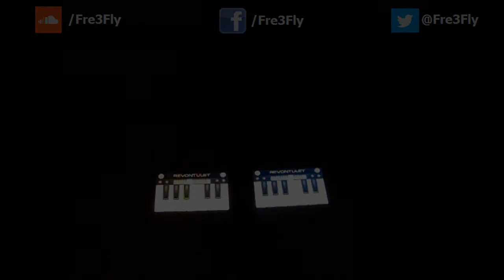Playing "Martin Garrix - Animals" on Two Android Pianos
This is my second entry for the Walk Band Play Show! Please Rate & Comment!

Here I am playing "Martin Garrix -- Animals" on two "pianos". This is actually the "Walk Band" App for Android which can be downloaded for free on Google Play.